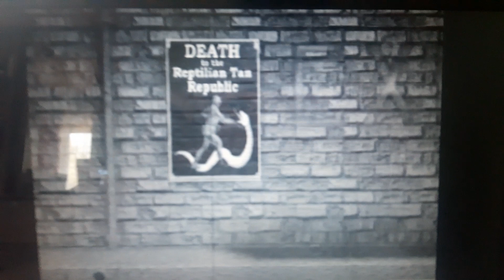opening to army men 3d (1999) ps1/psx